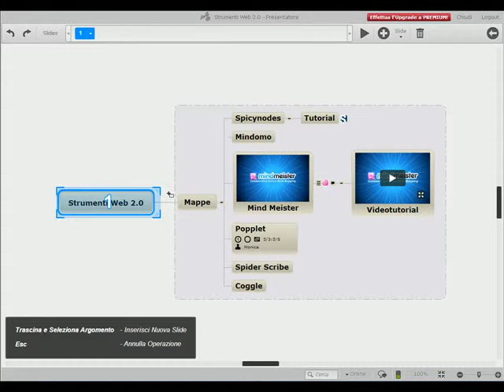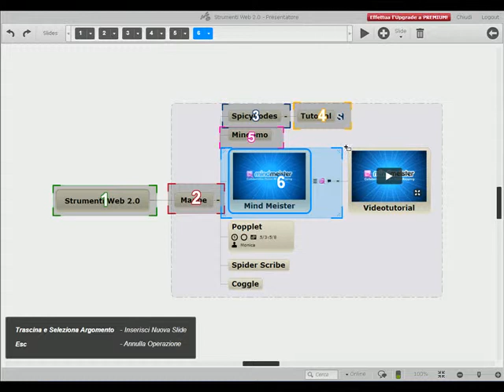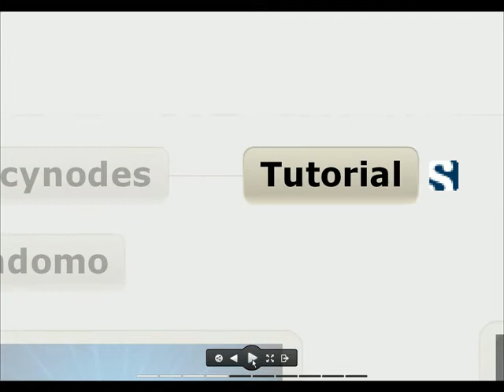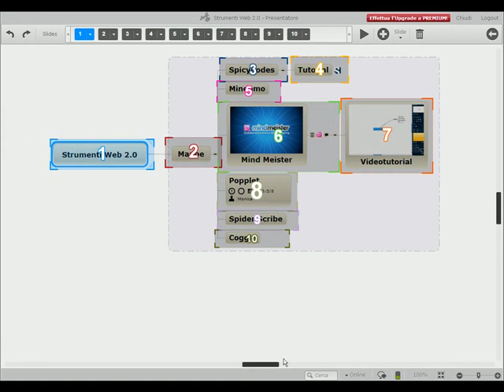Presentare una mappa Mindomo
Tutorial video che mostra come realizzare una presentazione da una mappa Mindomo Il video fa parte di un tutorial più ampio, reperibile all'URL